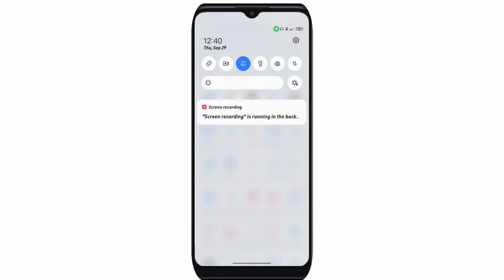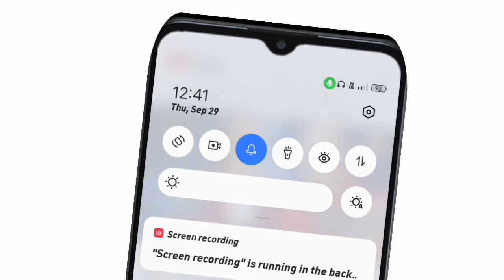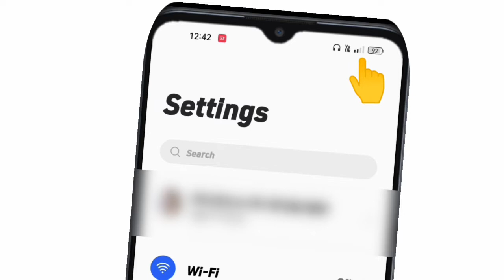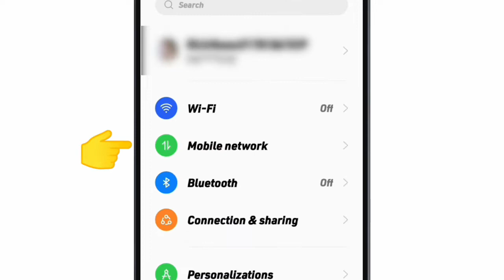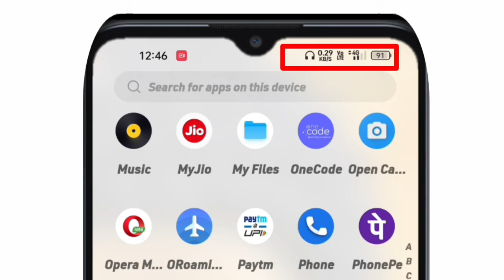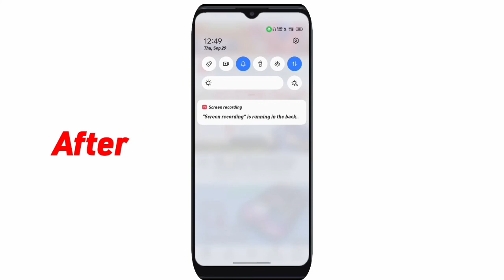Internet Speed Kaise Fast Kare | Internet Slow Problem | Internet Speed Setting | Net Speed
Internet Speed Kaise Fast Kare | Internet Slow Problem | Internet Speed Setting | How To Increase

HELLO FRIENDS is video ke andar aapko bataya gaya hai ki internet ki speed fast karne ka tarika Jaan Lo. increase internet speed - jio airtel vi.

YOUR QUESTIONS:-
1. jio internet speed kaise badhaye
2. airtel internet speed kaise badhaye
3. vi internet speed kaise fast kare
4. internet speed kaise fast kare jio
5. Net Speed
6. how to fast internet speed
7. internet ki speed kaise badhaye
8. internet speed
9. internet speed kaise badhaye
10. net speed kaise fast kare
11. increase internet speed
12. internet fast kaise kare
13. internet
14. jio net problem today